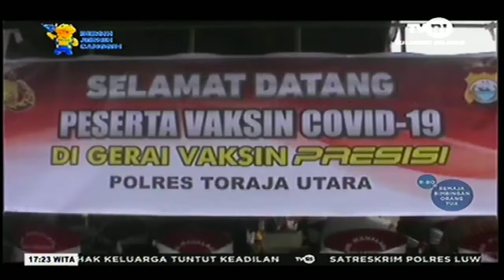Vaksin Presisi Polres Toraja Utara Berhadiah Kerbau